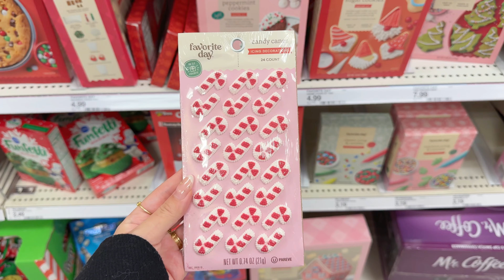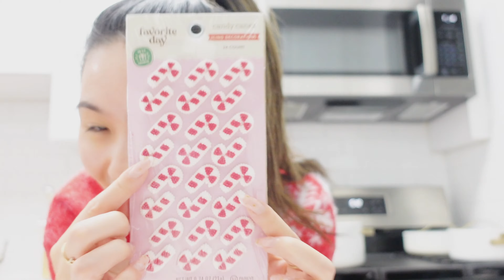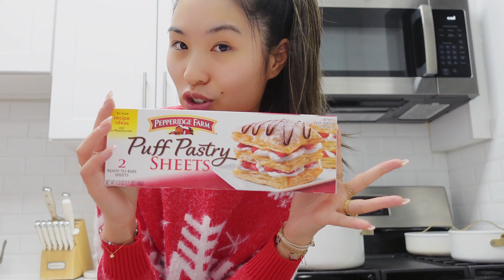Vlogmas Ep. 4 | Morning in my Life + Target Run + Haul ❤️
My morning routine + a little BTS of how I film my IG/TikTok videos.

Went to Target in the afternoon and found the viral Ganni sweater dupe for $25